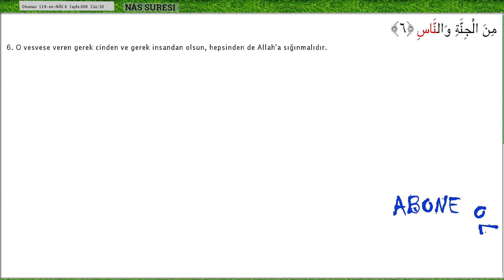MÜRŞİT - Ay - 114 Nas Suresi - ok Takipli Kur'anı Kerim Tilaveti Türkçe Altyazı Anlamı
MÜRŞİT - Ay - 114 Nas Suresi - Takipli Kur'an-ı Kerim Tilaveti - Türkçe Altyazı Anlamı

Şarkı : 114 Nas Suresi
SANATCI : AY